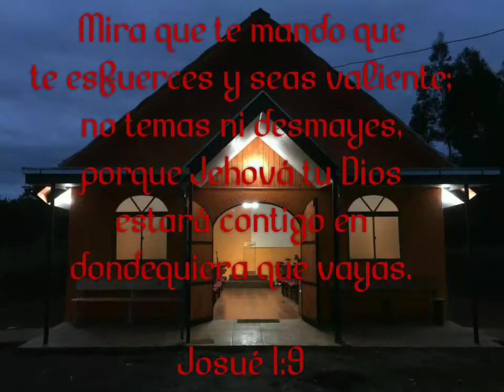Boyeco - Iglesia Pentecostal Restauración y Vida